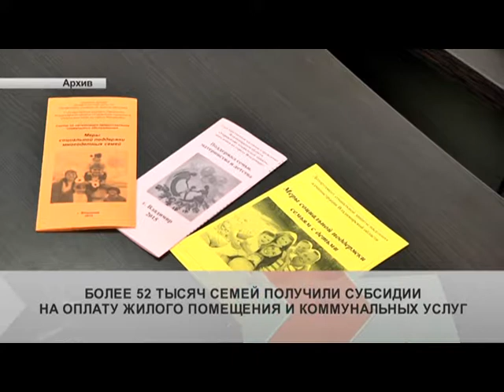Компенсируют затраты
Более 52 тысяч семей получили субсидии на оплату жилого помещения и коммунальных услуг.

В 2018 году более 52 тысяч семей в регионе получили субсидии на оплату жилого помещения и коммунальных услуг. Эта мера социальной поддержки является наиболее востребованной населением нашей области. Средний размер субсидии в месяц составляет 1860 рублей. Всего из областного бюджета, на предоставление этой меры соцподдержки выделено почти 870 млн рублей. Напомню, право на получение  субсидии имеют малоимущие семьи и одиноко проживающие неработающие пенсионеры. Размер субсидии для каждого определяется индивидуально.